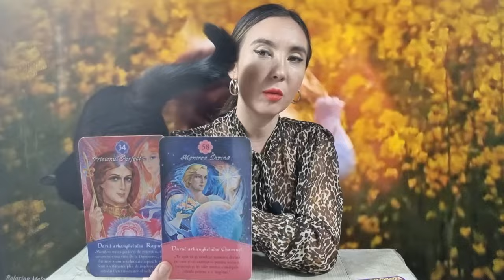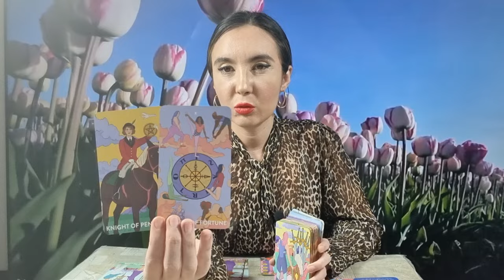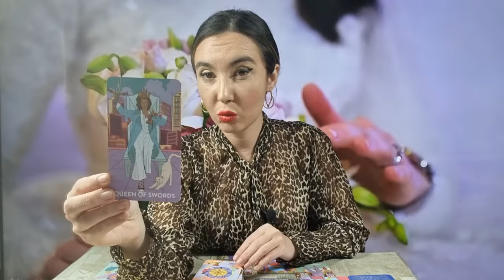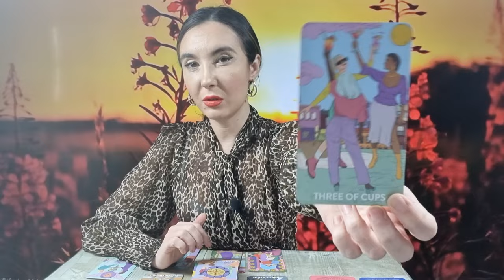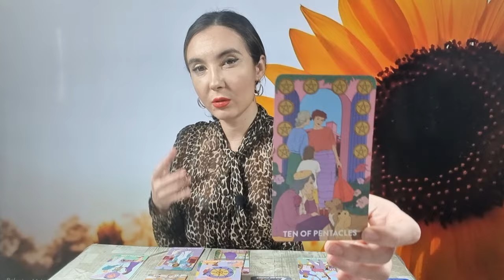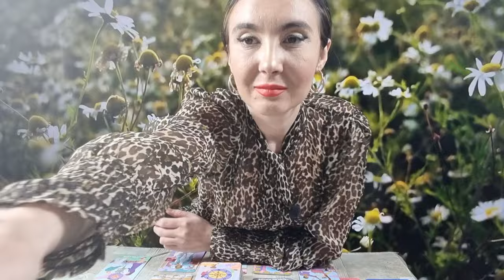𝗧𝗔𝗨𝗥 ♉️ 𝗦𝗘 𝗜̂𝗡𝗧𝗢𝗔𝗥𝗖𝗘 𝗥𝗢𝗔𝗧𝗔! 𝗨𝗡 𝗖𝗢𝗠𝗣𝗥𝗢𝗠𝗜𝗦 𝗦𝗘 𝗜̂𝗡𝗖𝗛𝗘𝗜𝗘! 𝟮𝟱-𝟯𝟭 𝗠𝗔𝗥𝗧𝗜𝗘 𝟮𝟬𝟮𝟰